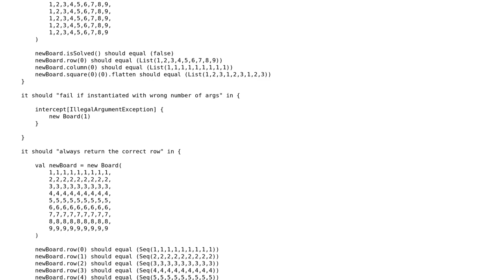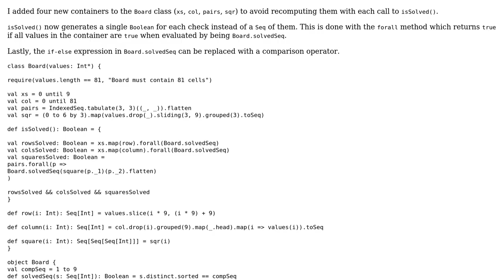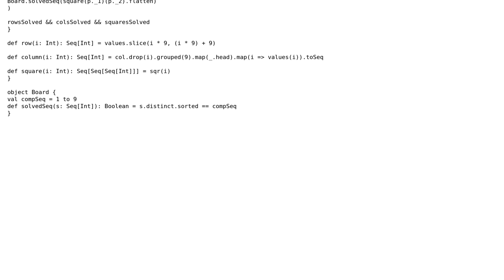Code Review: Little Sudoku solver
With thanks & praise to God, and with thanks to the many people who have made this project possible! | Content (except music & images) licensed under CC BY-SA | Music | Images & others | With thanks to user t. fochtman user Jamal user andrew ehrlich and the Stack Exchange Network Trademarks are property of their respective owners. You are responsible for your own actions.